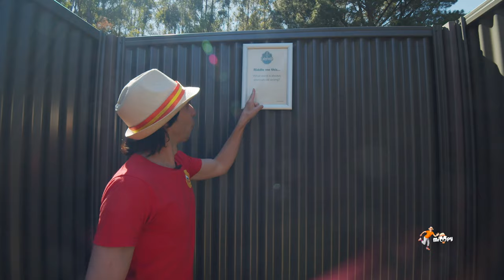Music Video to Woodhouse Activity Centre with Mr Oopy | Sing to Woodhouse Song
Woodhouse Activity Centre Website
37 Spring Gully Road
Piccadilly South Australia

Proudly owned and operated by Scouts SA for over 60 years, Woodhouse Activity Centre offers experience-based group accommodation for school camps, conferences and team building events, weddings, milestone birthdays, family reunions, as well as cultural and community groups.

Just 15 minutes up the freeway, discover 5 different styles of accommodation on the 54-hectare property, ranging from a 2 storey heritage-listed mansion to small, rustic chalets for family get aways; a purpose built conference centre that sleeps 80 and space for camping as far as the eye can see.

Awesome onsite activities are yours to enjoy as a guest staying on site, or you can head in just for a Day Visit, host your child's birthday party or 'drop & go' in the school holidays.
Creative Director - Julia Barac of Remedy This

WOODHOUSE

We’re going to Woodhouse and make it our own

We’re going to Woodhouse, let’s stay all day long.

Activities for families
Like Challenge Hill, say yippee
You got the Labyrinth, a maze to see

Fast tube slides, go whizee

CHORUS

Activities for families
Like Bouldering, say crazy

Lazer skirmish, running,
Play Disc Golf, go frizbee

CHORUS